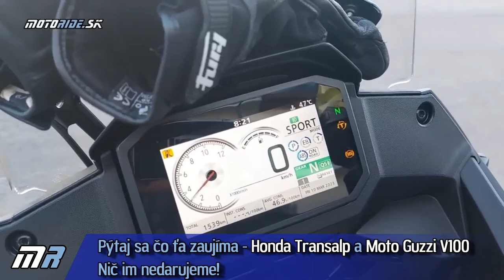Ťažká práca v redakcii: Zabiehame Transalpa a Moto Guzzi V100 - Prvé dojmy - pýtaj sa - motoride.sk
Dve dôležité novinky pre tento rok, Hondu Transalp a Moto Guzzi V100, máme túto sezónu zapožičané na dostatočne dlhý čas na to, aby sme ich riadne preverili.  Teraz sme si ich vymenili a prinášame vám naše prvé dojmy: Peťo v sedla Transalpa a Awia v sedle V100.

Obe motorky naviac zabiehame - čo v našom ponímaní znamená tisíce kilákov vo všetkých podmienkach vrátane tých monzúnových dažďov, ktoré nás posledné týždne trápili. Ak máš k týmto strojom nejaké otázky, šup šup s nimi do komentárov, ďakujeme!

Kamera: Tomáš Hajduch - Awia, Peter Fischer